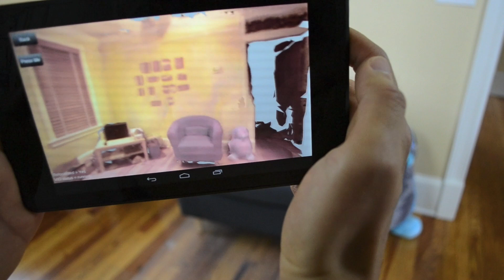Project Tango Demos Paracosm App at Google I/O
Paracosm built an app which showcases its cloud-based 3D-reconstruction API for use with Google's new Project Tango tablet. Paracosm's Reality API Scan App demo will be shown in the Sandbox at Google I/O.

Music used with permission by Hundred Waters.